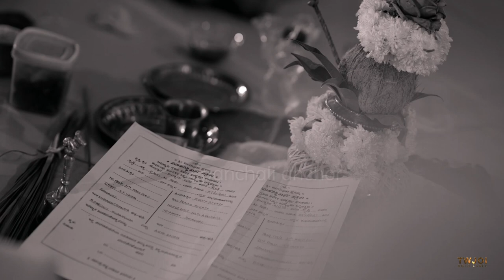Abhishek-Aviva Bidapa Engagement video|ಅಭಿಶೇಕ್ ಅಂಬರೀಷ್-ಅವಿವಾ ನಿಶ್ಚಿತಾರ್ಥ ವಿಡಿಯೋ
ಅಭಿಷೇಕ್ ಅಂಬರೀಶ್ ಹಾಗೂ ಅವಿವಾ ಬಿದ್ದಪ್ಪ ಉಂಗುರ ಬದಲಾಯಿಸಿಕೊಂಡಿದ್ದಾರೆ. ಇಬ್ಬರದ್ದು ಒಳ್ಳೆಯ ಜೋಡಿ ಎಂದು ಅಭಿಮಾನಿಗಳು ಹೇಳಿದ್ದಾರೆ. ಅಭಿಷೇಕ್ ಅಂಬರೀಶ್ ನಿಶ್ಚಿತಾರ್ಥದ ವಿಡಿಯೋ ಅದ್ಭುತವಾಗಿದೆ. ವಿಡಿಯೋದಲ್ಲಿ (Video) ನಟ ಅಂಬರೀಶ್ ಫೋಟೋ ಎಲ್ಲೆಲ್ಲೂ ರಾರಾಜಿಸಿದೆ.

KITCHEN WALLET-Now-TASTY DISHES for tasty recipes